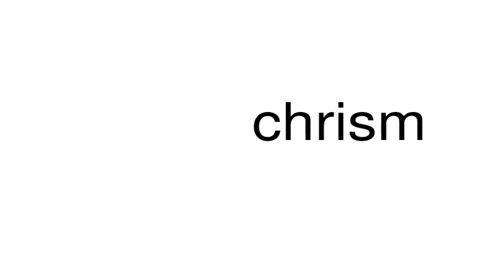How to pronounce chrism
This is a satire channel. This is a satire channel. How to pronounce the word chrism.